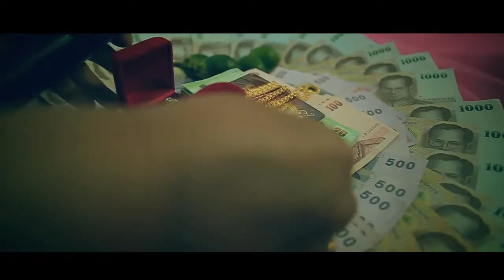ROOM Wedding: VDO Cinema- Wedding Ceremony TON&NAT @ ริมทะเลปากน้ำปราณ จ.ประจวบคีรีขันธ์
ROOM Wedding ภูมิใจเสนอ VDO Cinema พิธีหมั้นและงานเลี้ยงฉลองมงคลสมรส TON&NAT วันที่ 7 เมษายน 2557